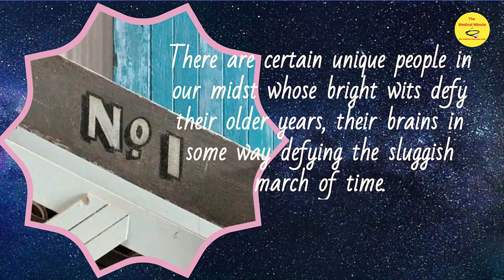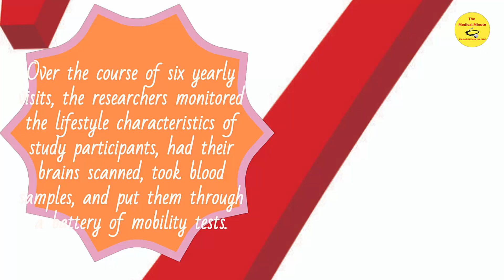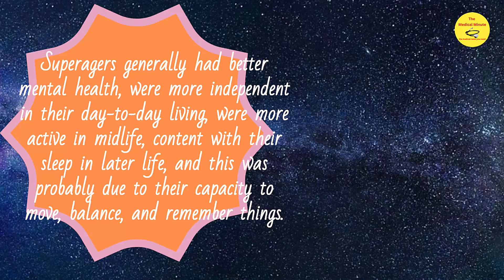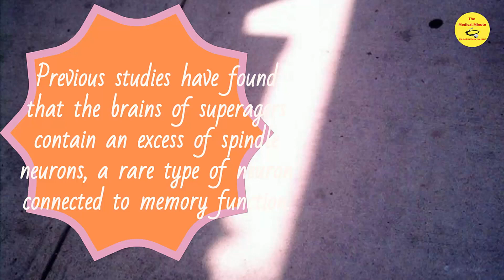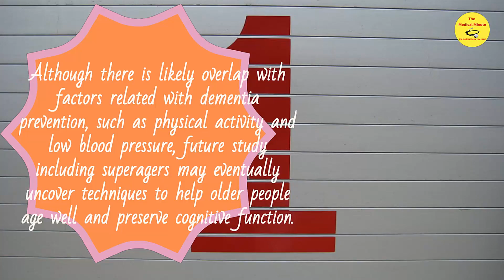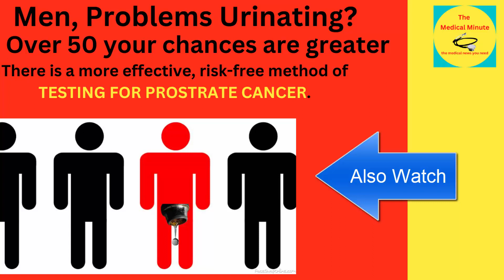The Aging Process And Superagers: Fiighting Aging And Memory Decline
Today we are going to look at a research group of aging adults the have managed to slow down their cognitive aging process and stay younger mentally belying their age. These folks have slowed down the mental aging process and memory decline to keep mentally healthy and fit.

In this captivating YouTube video, we delve into the intriguing world of Superagers, individuals who defy the typical aging process and maintain remarkably sharp minds well into their golden years. Join us on a journey to uncover the science behind their exceptional abilities and explore the fascinating phenomenon of "reverse aging naturally."

As we navigate through the complexities of the aging process, our expert panel of neuroscientists and geriatric specialists sheds light on the factors that contribute to memory decline and the development of Alzheimer's disease. Discover cutting-edge research and lifestyle practices that have shown promise in slowing cognitive deterioration and promoting brain health.

Whether you're curious about the latest breakthroughs in age-related research or seeking practical tips to enhance your own cognitive well-being, this video offers valuable insights and actionable advice. Don't miss this opportunity to learn from the Superagers and empower yourself to age gracefully with a vibrant mind.

Use my personal link to check out Bulksupplements.com for all

It doesn't cost you anything extra but it helps us to continue
making quality medical videos for you.